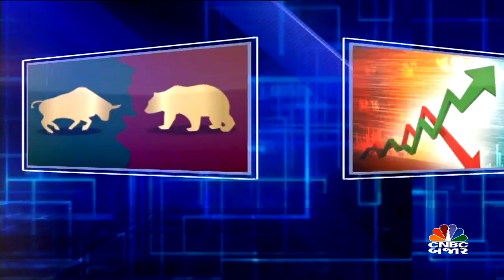માર્કેટ પર ચર્ચા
માર્કેટ પર ચર્ચા કરતા પ્રકાશ દિવાન જણાવી રહ્યા છે કે રેસિડેન્શિયલ સેગમેન્ટમાં માંગના કારણે HFSCsમાં સારી તક છે